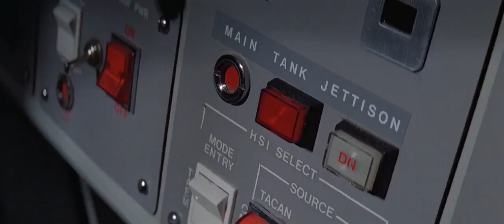James Bond in the Space Shuttle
"Moonraker" (1979) - starring: Roger Moore, Lois Chiles, Richard Kiel, Michael Lonsdale

Director - Lewis Gilbert
Producer - Albert R. Broccoli
Screenplay - Christopher Wood
Production Company - EON Productions
Music Composer - John Barry